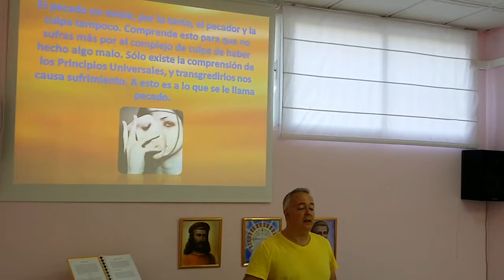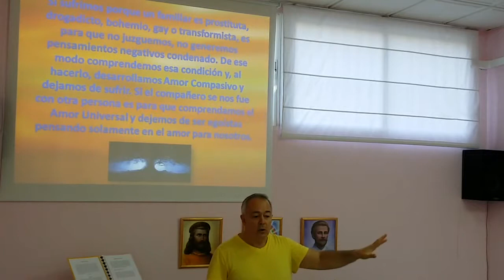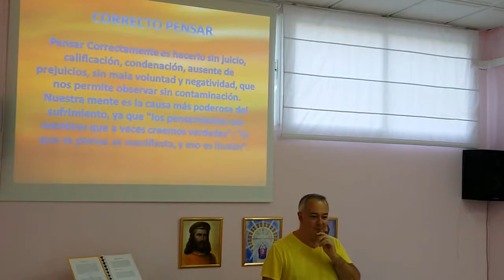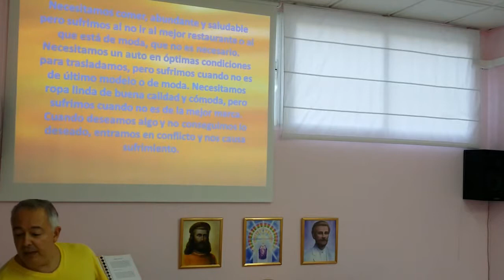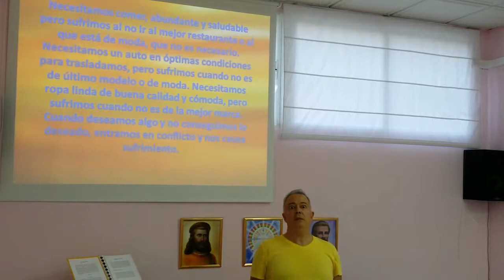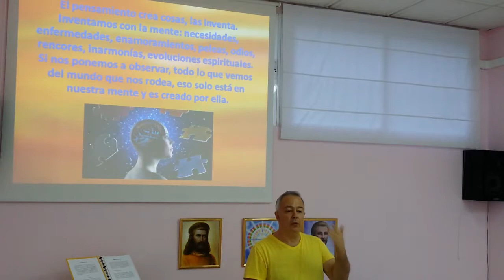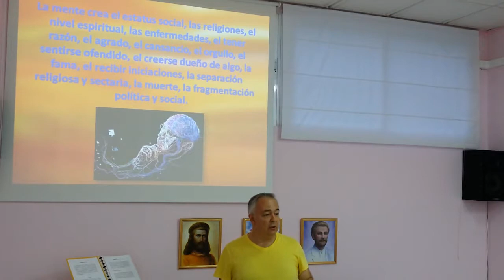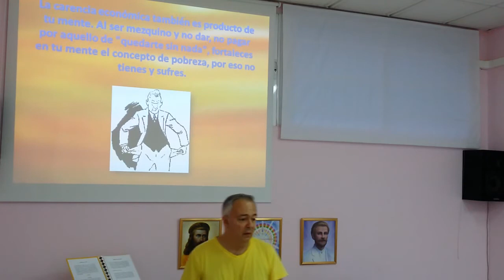No sufras más 4